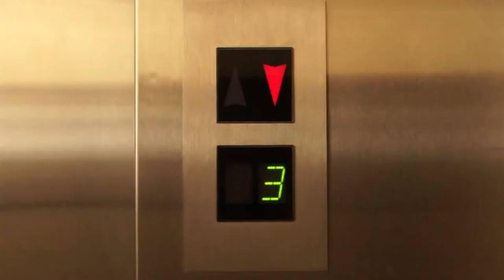L'ascenseur Chasse d'eau #1 ( Flush)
C'est un choix! ( It's a choice )